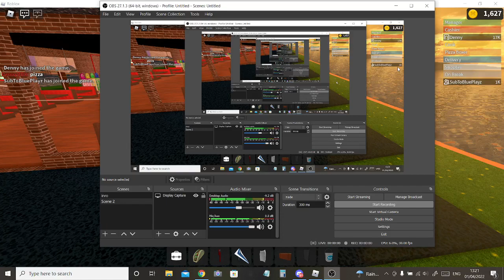Playing work at a pizza place with my friend (SORRY FOR NOT UPLOADING)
Im very sorry for not uploading for a long time